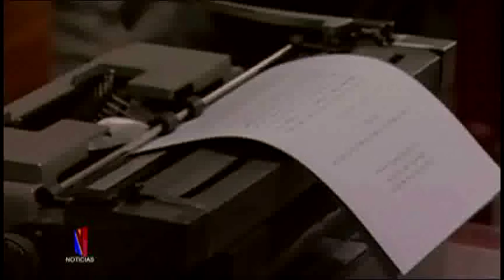Noticiero del Senado, 2 de enero de 2014